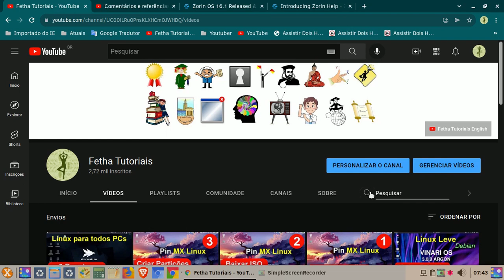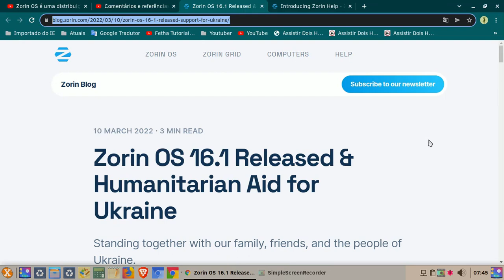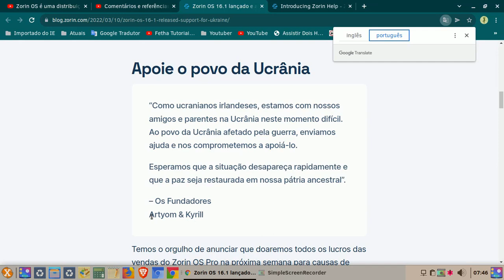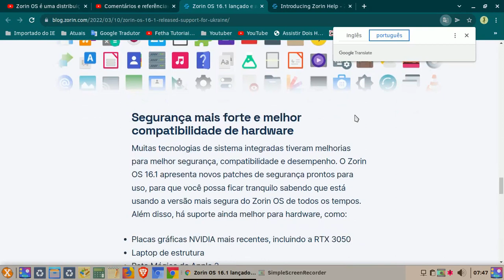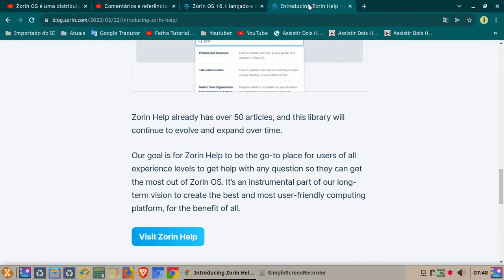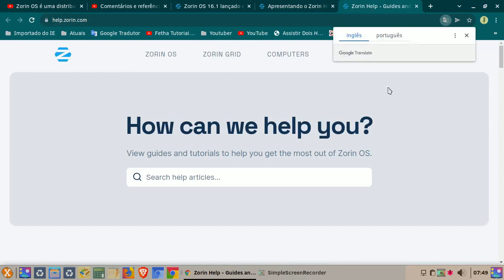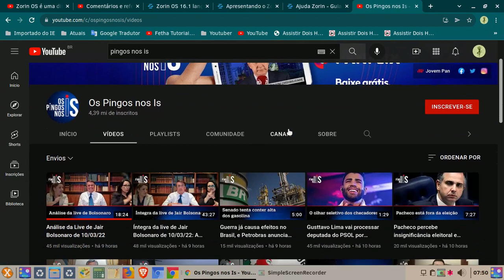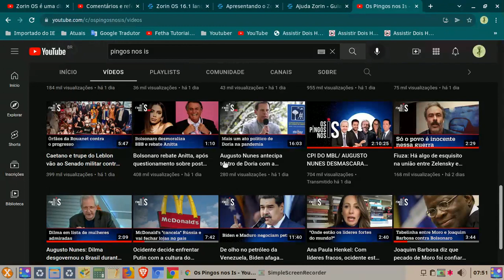Zorin OS 16.1 lançado e Ajuda Humanitária para a Ucrânia. Novo Site de Tópicos de Ajuda do Linux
Lançada nova versão do Linux Zorin OS 16.1. Em especial ajuda humanitária para a Ucrânia. E mais, nova compilação do site de Ajuda do SO Zorin OS. E também: Linux Zorin melhor distro para impressoras.

Juntos com nossa família, amigos e o povo da Ucrânia.

“Como ucranianos irlandeses, estamos com nossos amigos e parentes na Ucrânia neste momento difícil. Ao povo da Ucrânia afetado pela guerra, enviamos ajuda e nos comprometemos a apoiá-lo.

Esperamos que a situação desapareça rapidamente e que a paz seja restaurada em nossa pátria ancestral”.

– Os Fundadores (LINUX ZORIN OS)
Artyom & Kyrill

ASSISTA TAMBÉM NO CANAL FETHA TUTORIAIS:

Zorin OS 16 Core a versão completa. Linux base Ubuntu está Excelente. Rápido, Estável e Muito Leve

Conheça a famosa versão PRO do Zorin OS 16 Linux. Com vários aplicativos a mais e 4 layouts Premium